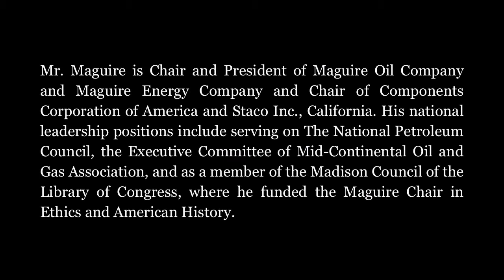Cary Maguire on Ethics - Success North Dallas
Cary Maguire of Mcguire Oil talk to Success North Dallas about the importance of ethics and specifically with young people.